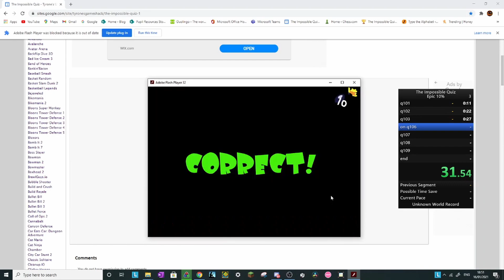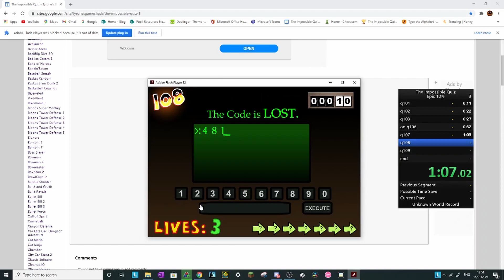The epic 10 in 1;22.430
i saw this new catergory and wanted to get 1st place before pianodud gets a stupid time so i can take a photo etc...